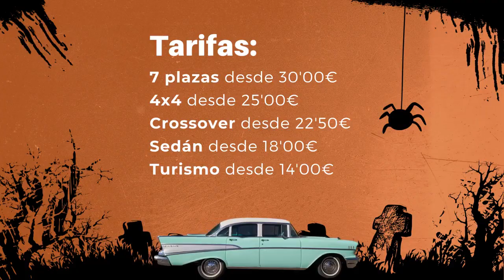Desde el Centro Especial de Empleo Fundación Aprocor os deseamos un feliz Halloween 🎉 🎊.